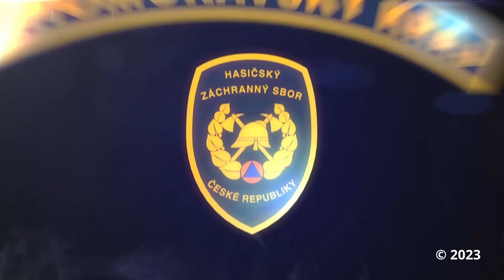Z postele k požáru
Rozdíl mezi postelí a požárem je pro hasiče jen pár minut.